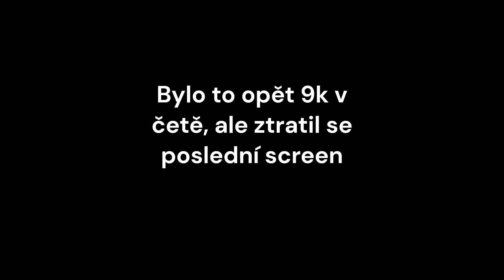World of Tanks Blitz/Two men army with Tessy/replay